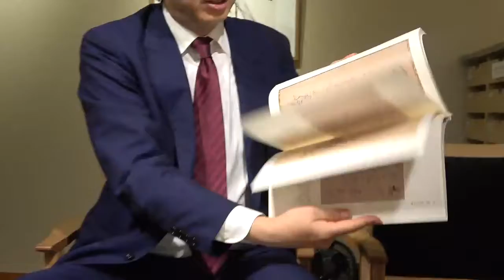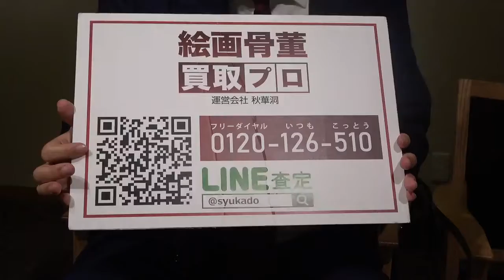良寛さんは筆跡から人がわかる？【絵画骨董買取プロby秋華洞】